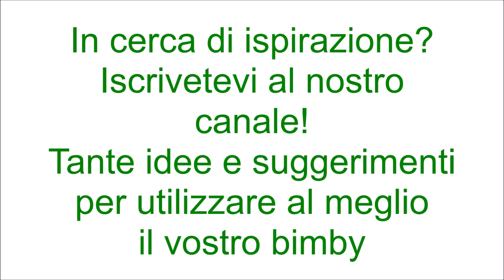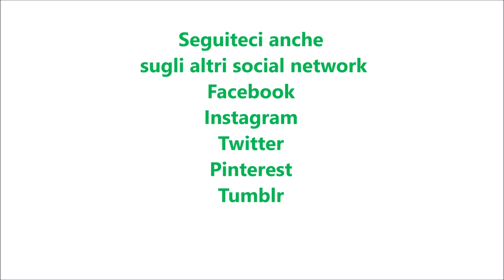Focaccine formaggio e rosmarino per bimby TM6 TM5 TM31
Dosi per 15 focaccine

ingredienti:
200 g di farina di tipo "00"
200 g di farina di semola di grano duro
210 g di acqua
1 rametto di rosmarino
80 g di pecorino grattugiato
12 g di lievito di birra fresco
1 cucchiaino di zucchero
1 cucchiaino di sale
25 g di olio e.v.o.